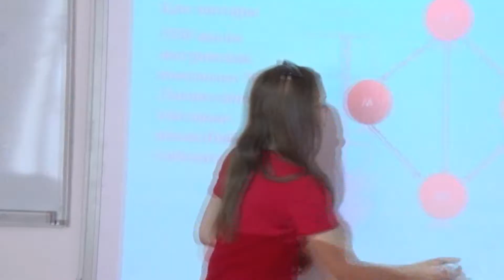Рухани жанғыру Латын әліпбие